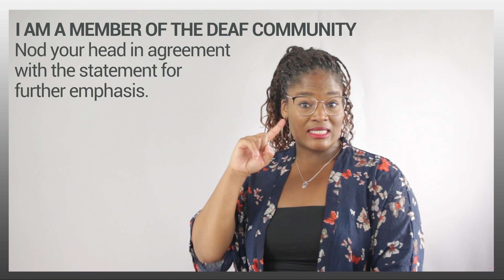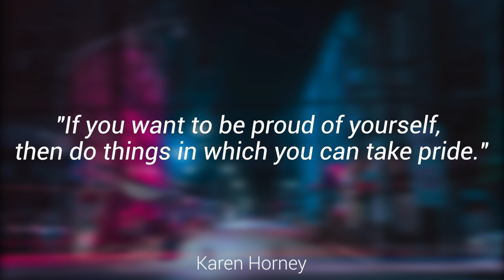Signing in Seconds: Learn how to say I'M A MEMBER OF THE DEAF COMMUNITY in ASL! LESS THAN 80 SECONDS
✨Learn how to sign I AM A MEMBER OF THE DEAF COMMUNITY!✨

Welcome to your empowering ASL learning experience! In this video, I'll guide you through signing the phrase 'I Am a Member of the Deaf Community' in American Sign Language (ASL).

Follow me as I guide you through the expressive handshapes and movements that capture the essence of 'I AM A MEMBER OF THE DEAF COMMUNITY'.

FUN FACT: The Deaf community is a global network of individuals who share a common language, American Sign Language (ASL), and a rich cultural heritage. ASL is a visual and expressive language that fosters deep connections, understanding, and inclusivity. By signing 'I Am a Member of the Deaf Community' in ASL, you proudly express your unique identity and contribute to the rich tapestry of Deaf culture.

📷 INSTAGRAM➜ @latenightsigns
🐦 TWITTER➜ @latenightsigns
👥 FACEBOOK➜ @latenightsigns